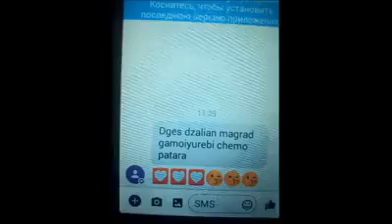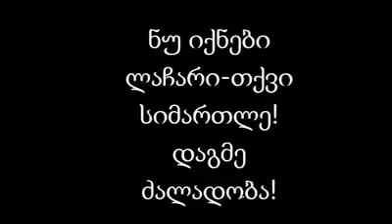თქვი სიმართლე-დაგმე ძალადობა! - ლეღვანის საჯარო სკოლაში ძალადობა ვიდეორგოლით დაგმეს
თქვი სიმართლე-დაგმე ძალადობა!-ამ ვიდეორგოლით გამოეხმაურა ლეღვანის საჯარო სკოლა ბოლო დროს მოზარდებს შორის გახშირებულ ძალადობრივ დაპირისპირებებს.